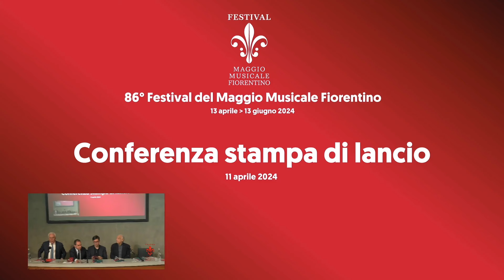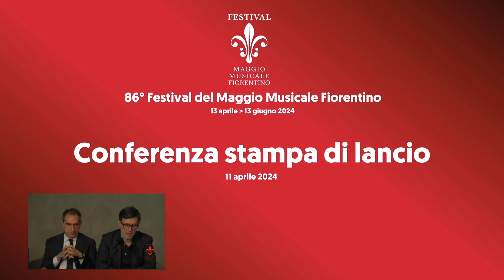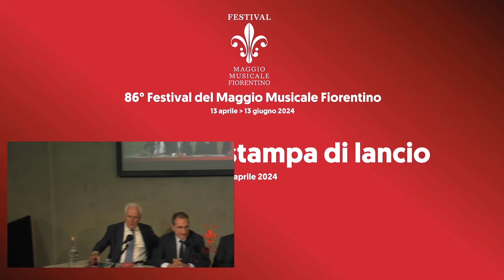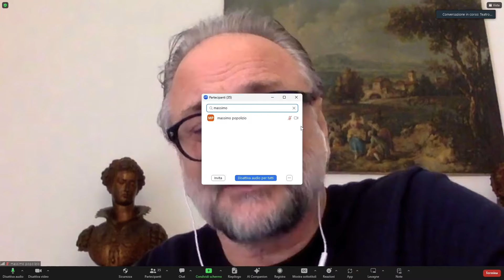Conferenza stampa di lancio dell’86esima edizione del Festival Musicale Fiorentino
Il 13 aprile 2024 alle ore 20 prende avvio l’86esima edizione del Festival del Maggio Musicale.

Due mesi di programmazione fino al 13 giugno con tre opere liriche, Turandot, Jeanne Dark, Tosca, cinque concerti sinfonici corali con l’Orchestra e il Coro del Maggio diretti da Daniele Gatti e Zubin Mehta, i concerti sinfonici di Myung-Whun Chung alla guida della compagine del Maggio e Riccardo Muti coi Wiener Philharmoniker, un balletto e le collaborazioni con la Scuola di Musica di Fiesole, il Conservatorio Cherubini, l’Orchestra della Toscana, l’Orchestra Giovanile Italiana.

Il manifesto del Festival è realizzato dall’artista Francesca Banchelli.

Numerosi appuntamenti del Festival sono già completamente esauriti in ogni ordine di posto